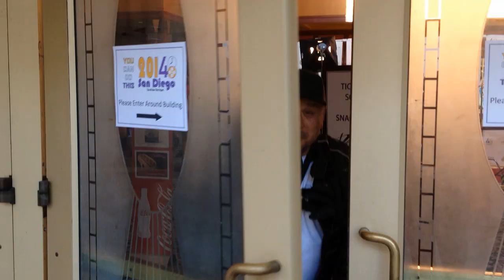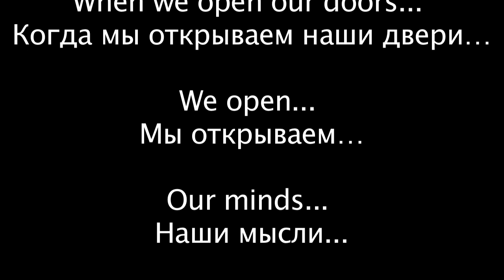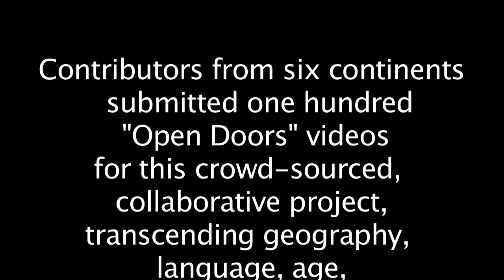Opening Doors: US-Russia Social Expertise Exchange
The US-Russia Social Expertise Exchange turned to eMotion Web Video to help create a fun engaging video using crowd-sourced video selfies from around the world. Pete Townshend of the Who granted us permission to use his original "Let My Love Open The Door" for use in this video.